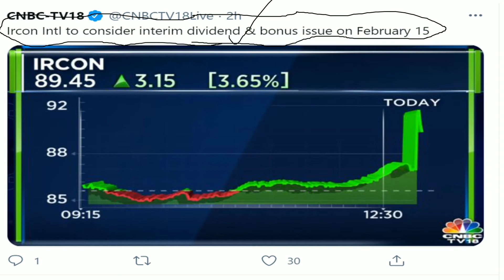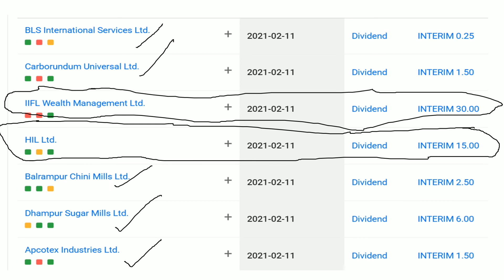PSU Bonus and Dividend | BPCL share dividend | IOC share bonus and dividend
Topics covered:
BPCL Q3 RESULT | Bpcl share latest news।Bpcl share news।